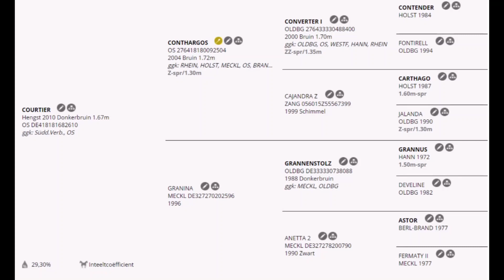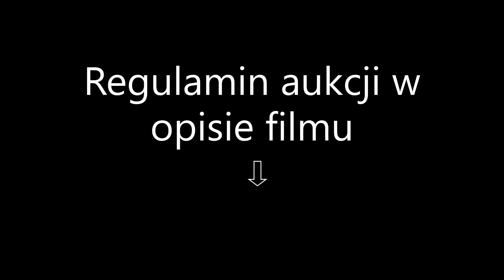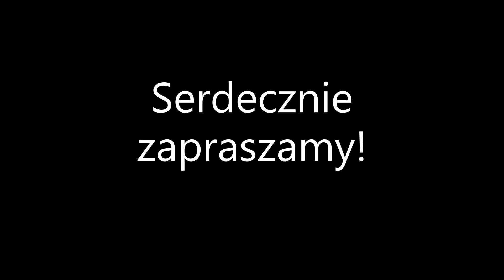Konie WM 2021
AUKCJA ODBĘDZIE SIĘ 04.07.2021 o godzinie 10:00.
Oglądanie źrebiąt na pastwisku w dniu aukcji od godziny 8:00 do 10:00.
Serdecznie zapraszamy!

Źrebaki rasy DSP:
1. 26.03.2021 kl. Lantana od Lanterna Magica (Carivari hol. / Wanderfürst han. / Poncz AA)
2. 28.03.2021 kl. Jaqua od Jaquielonka (Wanderfürst han. / Landcordek hol. / Kobryń wlkp)
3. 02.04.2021 og. Jonquil od Jonquille (Czarownik xx / Wanderfürst han. / Landcordek hol.)
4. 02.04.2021 og. Casbah od Casablanka (Carivari hol. / Wanderfürst han. / Sanhedryn xx)
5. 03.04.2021 og. Jongleur od Jonquille II (Czarownik xx / Wanderfürst han. / Landkordek hol.)
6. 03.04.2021 kl. Buena Vista od Buena (Landcordek hol. / Corgraf hol. / Falkenberg westf.)
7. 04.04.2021 og. Ohre od Ohra (Tipsy's Pet xx / Arkan wlkp / Herbatnik wlkp)
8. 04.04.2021 og. Right od Riga (Casdorff hol. / Lady's King hol. / Reichsgraf hol.)
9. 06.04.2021 og. Funny od Farina (Wanderfürst han. / Debet wlkp / Fornir AA)
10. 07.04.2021 kl. Brielle od Brienne (Czarownik xx / Wanderfürst han. / Corgraf hol.)
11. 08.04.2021 kl. Slily od Ślicznotka (Wanderfürst han. / Sonnenstrahl trakh. / Tauchsport xx)
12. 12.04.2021 kl. Jarmatka od Jarmutka (Tipsy's Pet xx / Landcordek hol. / Kobryń wlkp)
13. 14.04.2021 og. Liner od Linares (Sanssouci trakh. / Liberator hol. / Gardeulan han.)
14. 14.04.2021 kl. Cella od Celebra (Landcordek hol. / Poncz AA / Adrar xx)
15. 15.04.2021 og. Jolson od Jolie (Czarownik xx / Landcordek hol. / Kobryń wlkp)
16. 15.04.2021 kl. Ocena od Oceana (Frederick han. / Arkan wlkp / Herbatnik wlkp)
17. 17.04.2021 kl. Asparagina od Aspirina (Landcordek hol. / Poncz AA / Adrar xx)
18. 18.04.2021 og. Mandaryn od Mandarine (Czarownik xx / Upan la Jarthe AA / Graf Spee han.)
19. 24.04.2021 og. Sikor od Sikorka (Sonnenstrahl trakh. / Tauchsport xx / Baba xx)
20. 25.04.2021 kl. Lemma od Lemonada (Wanderfürst han. / Landcordek hol. / Sanhedryn xx)
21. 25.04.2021 og. Cartrige od Carrefourka (Wanderfürst han. / Sanhedryn xx / Dakar han.)
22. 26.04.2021 og. Jon od Jonquera (Tipsy's Pet xx / Czarownik xx / Wanderfürst han.)
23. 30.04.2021 kl. Scortina od Scorta (Carivari hol. / Sonnenstrahl trakh. / Tauchsport xx)
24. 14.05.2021 og. Aspetter od Aspettare (Carivari hol. / Landcordek hol. / Poncz AA)
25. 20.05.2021 og. Unicalny od Unica (Upan la Jarthe AA / Graf Spee han. / Dacapo han.)
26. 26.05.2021 og. Limo od Limonka (Tipsy's Pet xx / Wanderfürst han. / Landcordek hol.)